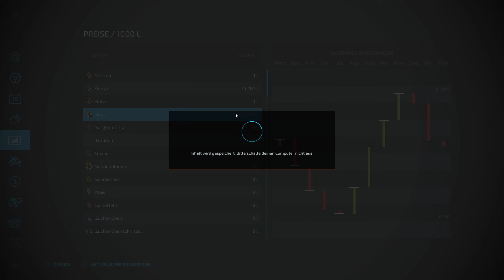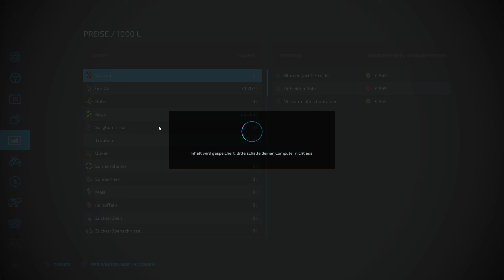LS22 Gnadenthal #17 anhängerweise Häckselgut bis das Maisfeld leer ist / Farming Simulator 22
Moin Leute, heute geht es weiter in der Maishäcksel-Ernte. Da kommt ganz schön was zusammen, der Häcksler läuft ununterbrochen und wir fahren permanent hin und her.